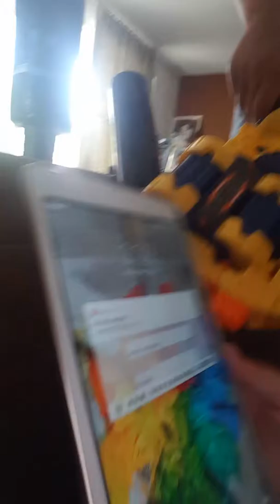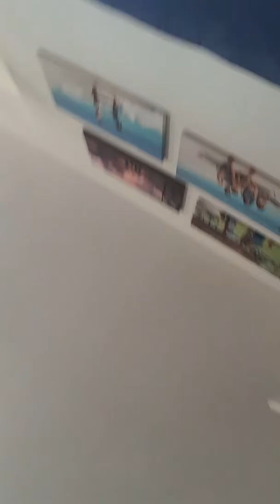Nerf to donald Trump part don't remember